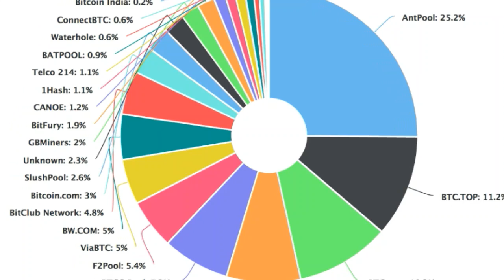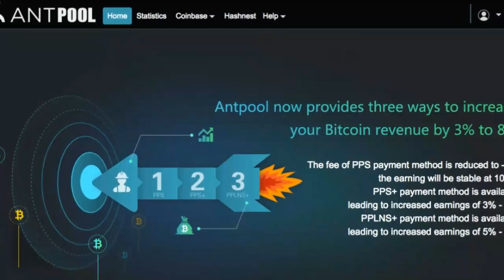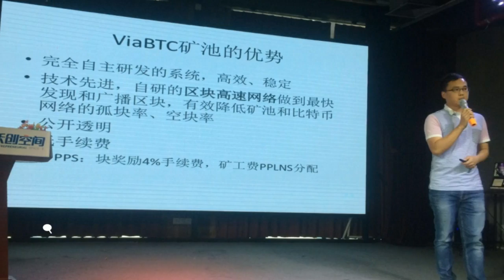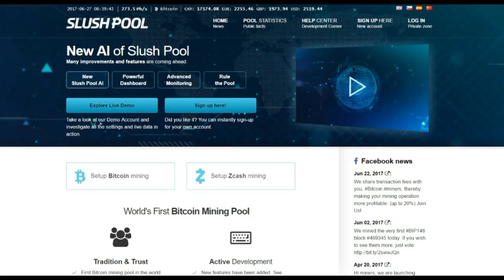10 Best and Biggest Bitcoin Mining Pools 2018 (Comparison)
Now that you have Bitcoin mining hardware, your next step is to join a Bitcoin mining pool. While mining pools are desirable to the average miner as they smooth out rewards and make them more predictable, they unfortunately concentrate power to the mining pool’s owner. Miners can, however, choose to redirect their hashing power to a different mining pool at anytime.

This video details the biggest Bitcoin mining pools. This is based on info from Blockchain’s pool share chart.